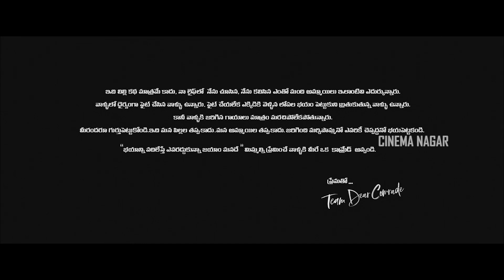Vijay Deverakonda | Rashmika Mandanna | Romance/Action SuperHit Telugu Movie Scene | Cinema Nagar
Welcome to the Cinema Nagar YouTube channel, The  destination for premium Telugu Entertainment videos on YouTube.